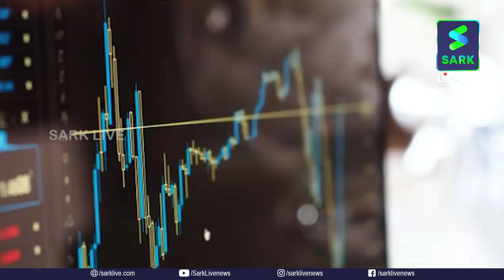ഓഹരിവിപണിയിൽ വലിയ മുന്നേറ്റം; ഒക്ടോബർ 7 ലെ ഹമാസ് ആക്രമണം ഇസ്രായേൽ നേരത്തെ അറിഞ്ഞോ?? | Sark Live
ഓഹരിവിപണിയിൽ വലിയ മുന്നേറ്റം; ഒക്ടോബർ 7 ലെ ഹമാസ് ആക്രമണം ഇസ്രായേൽ നേരത്തെ അറിഞ്ഞോ??